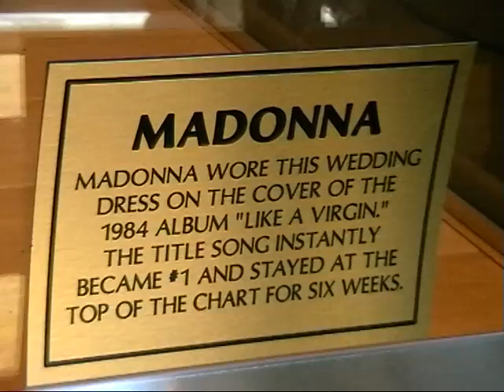Olia Tira & Serghei Orlov - WCOPA '09 Hard Rock Cafe part II, Hollywood, USA